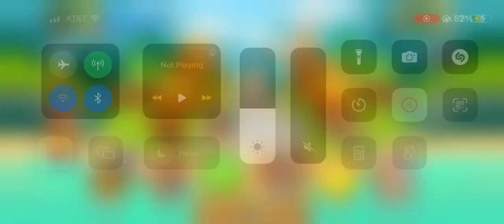Theses Balloons Are Gonna Be Frozen Over-Bloons TD 6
Playing some more Bloons TD 6.